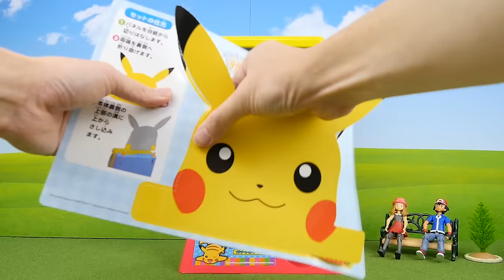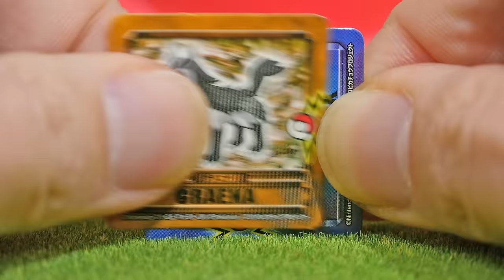Pokemon Vending Machine